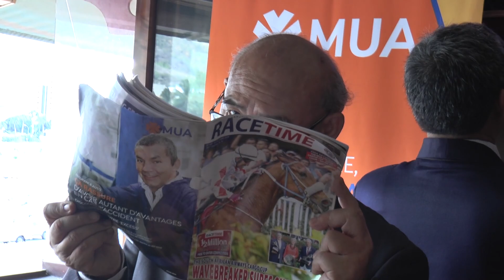RACING REVIEW - 29th Meeting - The Colonel Draper Cup 2019